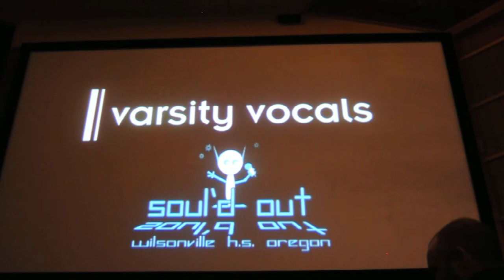2012 Soul'd Out Regionals Rumor Has It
Wilsonville High School's Soul'd Out sings Rumor Has It at the regional  competition.  Have to say I'm not sure what the judges were thinking by no even placing them in the top 3!  Ridiculous!!  These kids are OFF THE HOOK good!